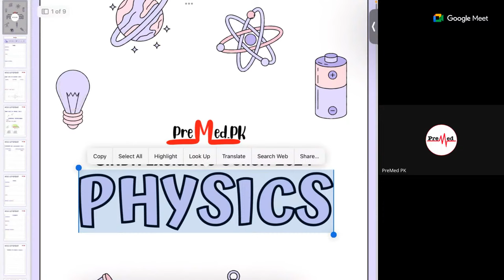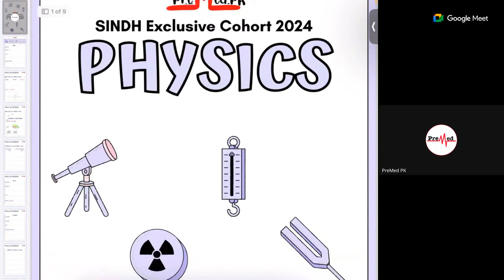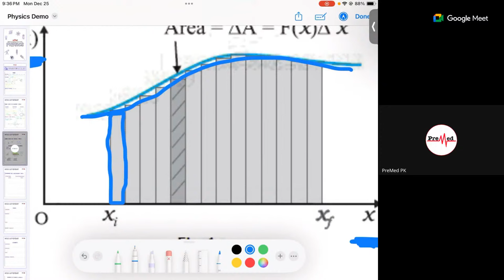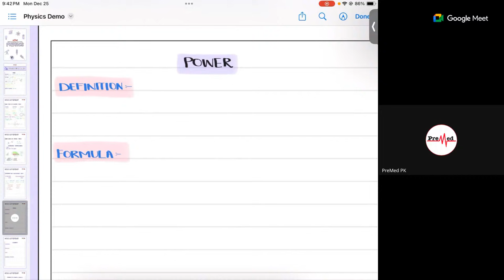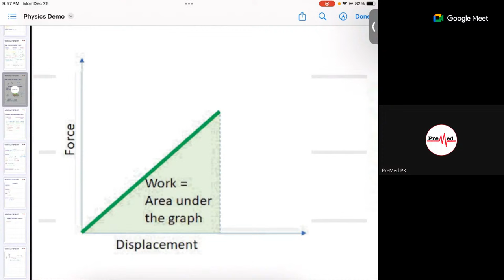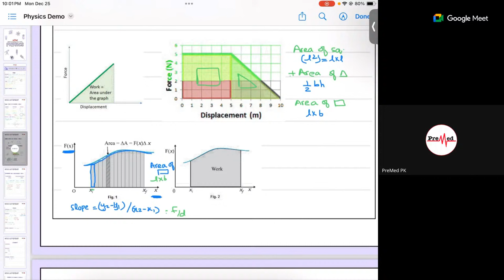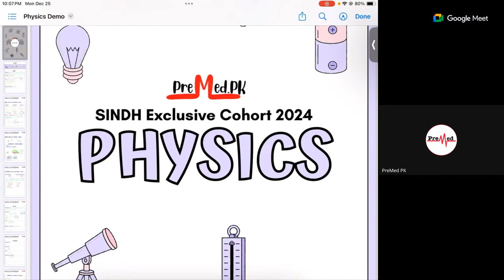PreMed.PK MDCAT Exclusive Cohort Demo Class - Work, Power and Energy - PreMed.PK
🚀 Join the SINDH MDCAT EXCLUSIVE COHORT 2024 for a sneak peek into Work Power and energy in our Free Demo Class!

👩‍🏫 Instructor: Tehreem Gardezi.